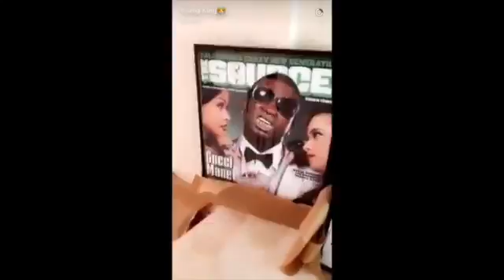Gucci Mane Gets A Fashion Stylist And A Visit From Mike Will And Zaytoven (Street News Tv)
Gucci Mane Gets A Fashion Stylist And A Visit From Mike Will And Zaytoven